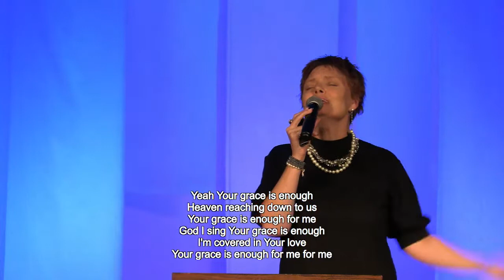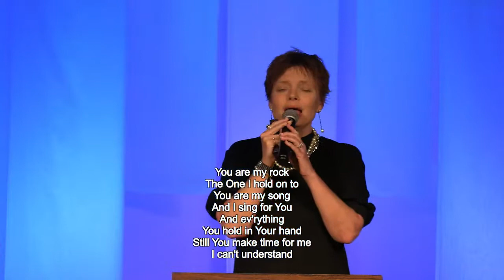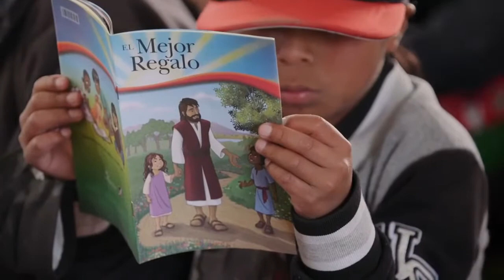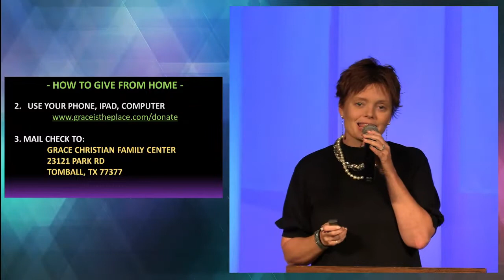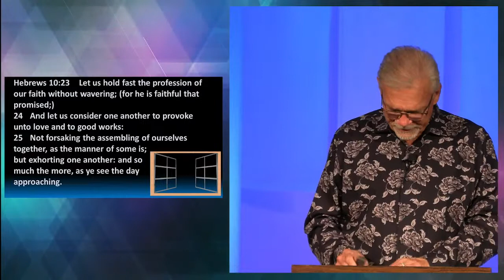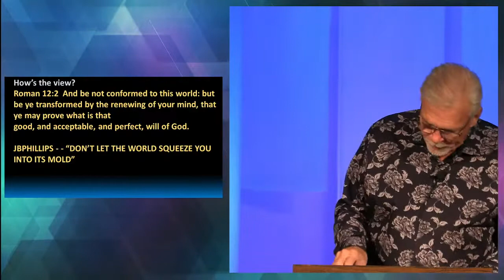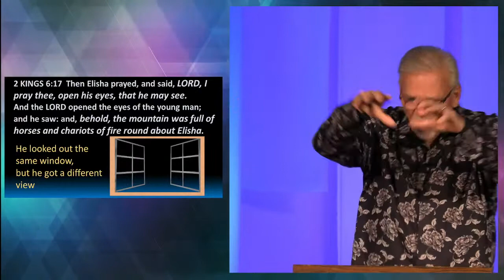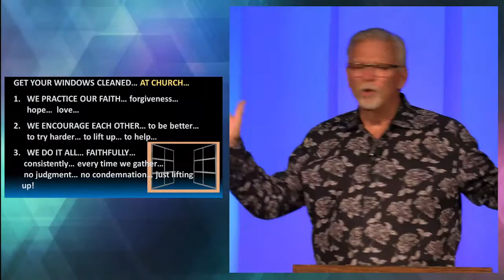How's the View?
Wednesday Night Service with Chris Barton